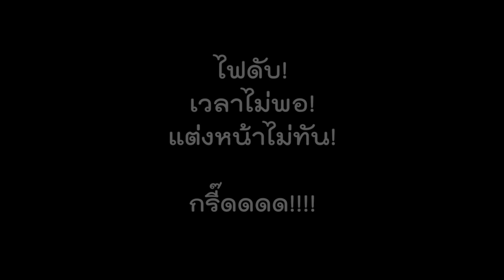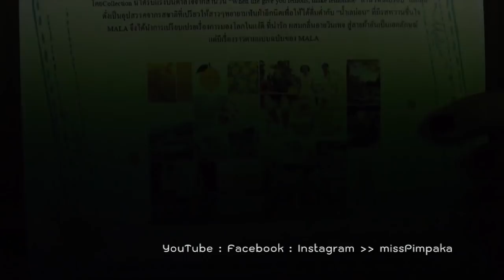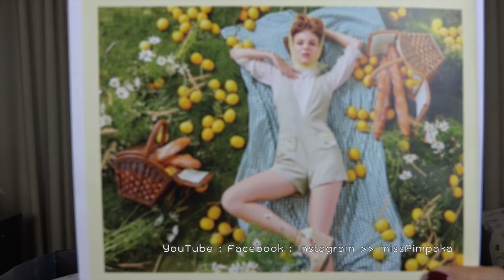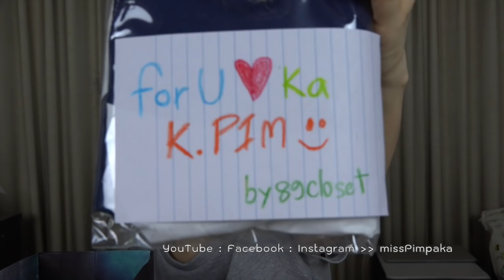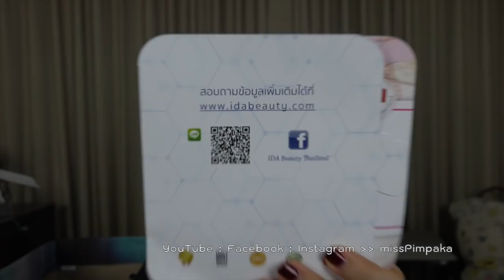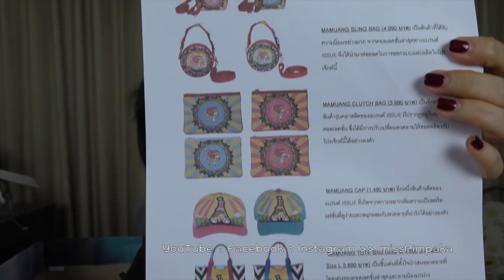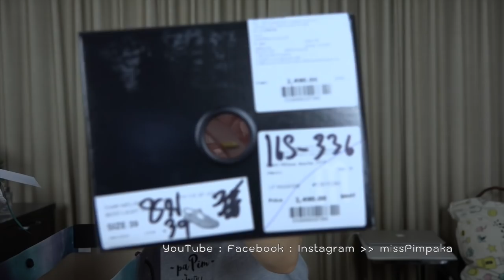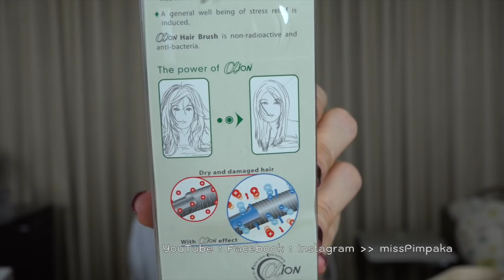แกะกล่อง - ถ้าคุณส่งมาป้าจะแกะ ตอน 84 (Part 1/6)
(From June 21-Jul 27, 2016 … (SKII Dream Again Campaign, Clarins V-Facial Intensive Wrap and Enhancing Eye Lift Serum, Kindness Happt Glow Antioxidant Radiance Moisturizer, Fresh Drop Pure Mineral Spray, YSL OR Rouge Cream 15ml and YSL OR Rouge UV Protection SPF50/PA+++ 30ml 4,600Baht, Mala Brand My Sweet Lemon Collection and Mila by Mala Riviera Voyage Collection, No7 Protect and Perfect Intense Advanced Whitening Serum 30ml 1,400Baht, Melisa Jelly Dreams, Benefit Hoola Bronzer 1,200Baht, UD XX Vice LTD Reloaded Eyeshadow Palette 2,350Baht, DrGL Mositurizer Anti-Aging 50ml DrGL Sun Protection Mist SPF29 PA++ 60ml DrGl Sun Protection Lip 3.8g, IPSA The Time Reverse Aqua 200ml 1,750Baht, Soap and Glory Clean on Me Shower Gel 500ml 375Baht, Mizumi Sunscreen, Clinique 3-Step, Fresh Masks, Suqqu Skincare, IDA Cookie'n Cream and IDA White Strawberry, Ultra V Idebenone Ampoule DDK 4,900Baht, Kiehl's Blind but not Blind Powerful Strength Line-Reducing Concentrate 50ml, The History og Whoo, Mille Velvet Matte Lip Definer, Origins GinZing Peel-Off Mask to Refine and Refresh 75ml 1,250Baht, It's Skin Secret Solution Wedding Dress Cream/Facial Cream 350Baht and It's Skin It's Top by ITALY Matte Lip Pencil 490Baht, Laneige Summer Collection Sparkling Body Cushion 1,350Baht Laneige Water Science Mist Time Freeze 120ml 650Baht, Ettusais Pore Care C Serum 30ml 780Baht Ettusais Fluffy Marshmallow Foundation 25g 580Baht, AIA Vitality Card, Three Scalp and Hair Cleansing Oil 60ml 2,100Baht Three Scapl and Hair Refining Shampoo 300ml 2,100Baht Conditioner 300ml 2,100Baht Three Scalp and Hair Refining Treatment Oil 20ml 1,400Baht, Kerastase Aminexil Force R 1 Box 10 pcs 2,780Baht, 89closet, L'Occitane 40th Anniversary, TER I'm Matte Waterproof Penliner, Thann Rice Collection Detoxifying Clay Mask 100g 1,200Baht Thann Oatmeal Face Scrub 100g 1,200Baht, Jill Stuart Crystal Bloom Eternal Dazzle eau de perfume 50ml 2,650Baht, The Balm Meet Matt(e) Hughes Long Lasting Liquid Lipstick 950Baht, NYX Ultimate Shadow Palette 895Baht NYX Cosmic Metal Liquid Cream 325Baht NYX Velvet Matte Lipstick 295Baht, Maybelline Super BB Cushion 499Baht Maybelline The Nudes Palette 549Baht Maybelline Lip Flush Bitten Lip 229Baht Maybelline V-Face Duo Stick 349Baht Maybelline V-Face Blush Contour 279Baht, Taratarn Boutique, Minere Mineral Water, Youngblood Mineral Cosmetics Mineral Primer 30ml 1,800Baht, Dermalogica Charcoal Rescue Masque 75ml 2,700Baht, Benefit Cosmetics Goof Proof Brow Pencil 950Baht Browvo Conditioning Primer 1,100Baht ka-Brow 950Baht Gimme Brow 950Baht, Innisfree Super Volcanic Clay Mousse Mask 100ml, Jergens Overnight Repair Nightly Restoring Moisturizer 250ml 150Baht, Cetaphil Daylong SPF50 PA Gel and Cetaphil Daylong SPF30 Gelfluid, Garnier Pure Active Matcha De-Tox Foam 100ml 125Baht, Erb x Issue x Mamaung, Skinplant Absolutely Clean n' Remover 150ml 680Baht, Svenson, Shu Uemura Stage Performer Eye Primer 12ml 1,150Baht Shu Uemura Shu:Palette-Blushing Beige 4,300Baht, Aesop Lucent Facial Concentrate 60ml 4,500Baht, White Ichigo Organic Tech-Cleansing Gift, Avance Lash Serum in Mascara Doraemon 595Baht, Eveandboy Makeup, Nars Survival Kit 1 2,500Baht, Clarins Extra-Firming Treatment Essence 200ml 2,250Baht, Harnn White Mulberry Skin Perfector Face wash 90g 700Baht Clarifying Toner 140ml 900Baht Brightening Serum 30ml 2,600Baht Brightening Moisturizer 45ml 1,500Baht Overnight Mask 45ml 1,700Baht Sunscreen 30ml 1,050Baht)